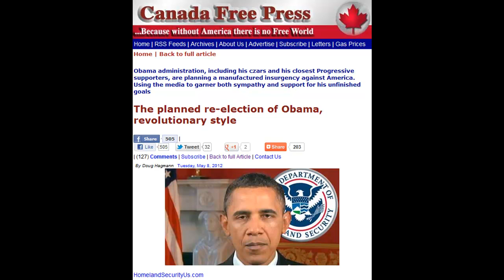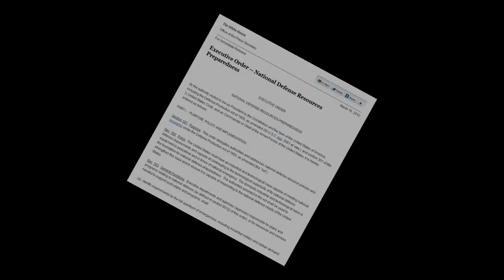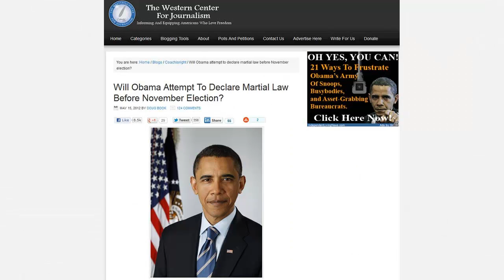Obama Declaring Martial Law?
NOTE: We are not acknowledging the veracity of this story. We are merely reporting what Canada Free Press published. We leave to the viewer what to believe on this speculative story. --CleanTV

One of the great moments of movie history was when a dying newspaper tycoon, played by Orson Wells, whispers the name "Rosebud" in his dying breath.  There's another Rosebud today in an exciting contemporary drama, also involving a newspaper.  No, it's not a remake of 1941's "Citizen Kane."  This drama is real life.  The newspaper is the Canada Free Press.  And the damsel in distress is the American Republic.

Recently journalist Doug Hagmann allegedly received a phone call at 2:30 AM from a long--time US government insider, code-named "Rosebud," who is currently with the Department of Homeland Security.

Rosebud describes an on-going revolution in the United States, propped up by a three-legged stool.  In this scenario, Barack Obama and his unelected czars are engineering economic chaos, chaos through racial division and chaos through class division, using lessons learned by radicals in 1968 as the template for 2012.

A quick example might be the injection of racial overtones into the shooting of Trayvon Martin.  Anyway, if Rosebud is correct, that's nothing compared to what's in store — rioting in New York and other major cities, accompanied by a possible staged event attacking the Obama family, to create an atmosphere conducive to more unconstitutional crackdowns.

Kids, can you say, "Martial law" and "indefinitely postponed November elections?"  Here's the document that may make that possible, or at least easier to execute — an executive order issued March 16th under the innocuous title "National Defense Resources and Preparedness."

Other groups and individuals speaking out on this include The Western Center for Journalism, WND (formerly known as World Net Daily) and talk show host Michael Savage.  Each may see the details slightly differently, but they're all looking in the same direction.

Because, unlike "Citizen Kane," which only lasts 119 minutes, there's no end in sight for this drama.

Enjoy watching any of hundreds more videos ...and view more videos on our